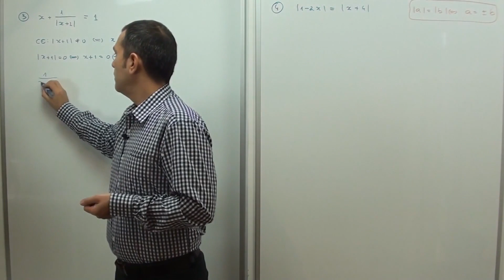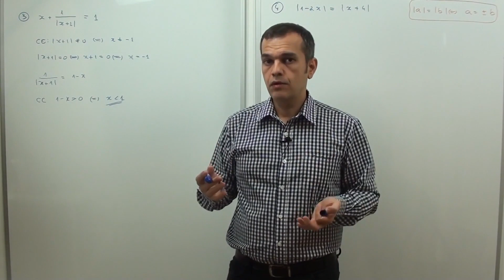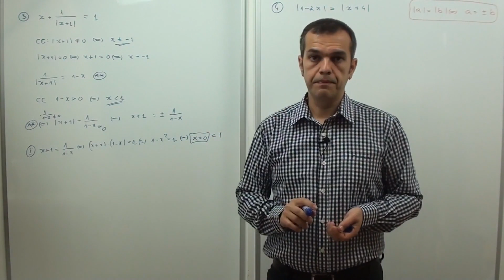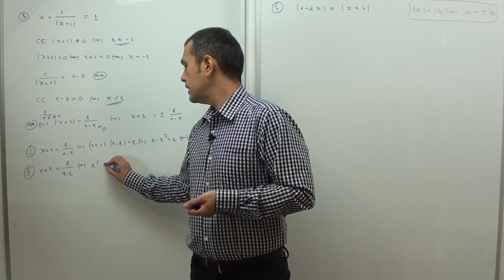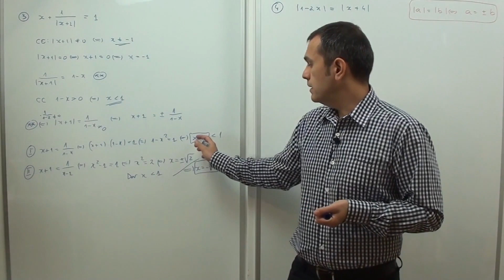02.005 Modul unui numar real. Ecuatii. Exercitiul 3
02.005 Modul unui numar real.  Ecuatii. Exercitiul 3

Dacă ai deja prieteni pe Udemy, nu uita sa cauti un cod promoțional pe Academia.MateCuMatei.ro inainte de a te inscrie pe